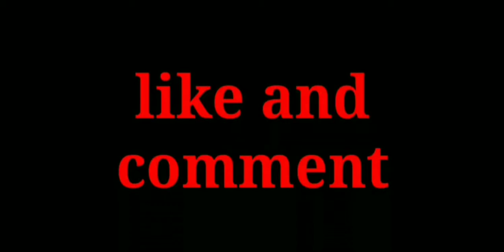Kasi makan ulat Jerman!!! Arowana Banjar red